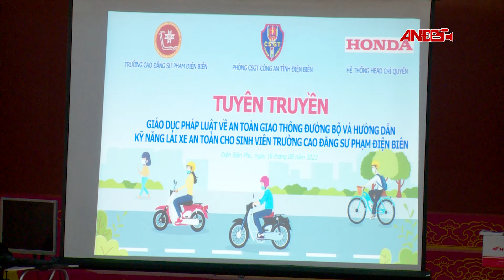Xử lý nhóm đối tượng gây mất trật tự công cộng | An ninh Điện Biên